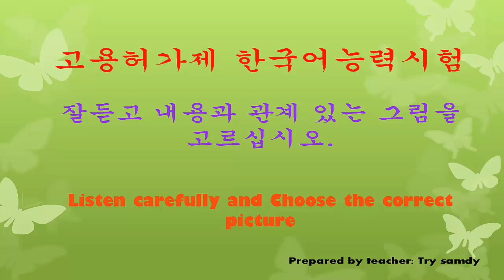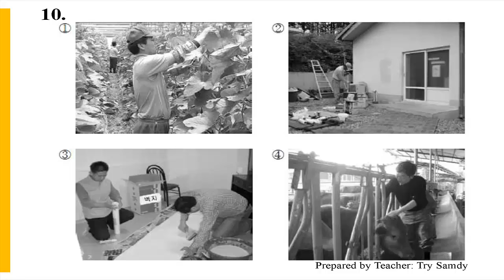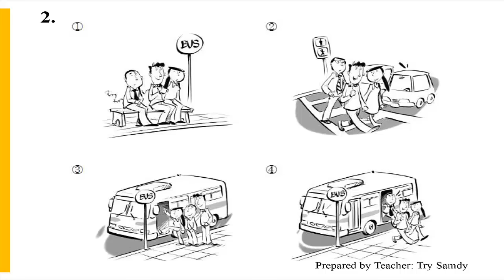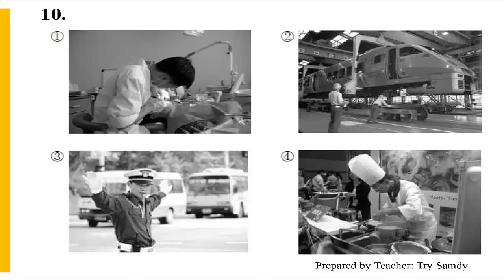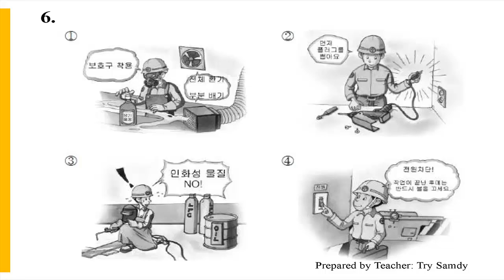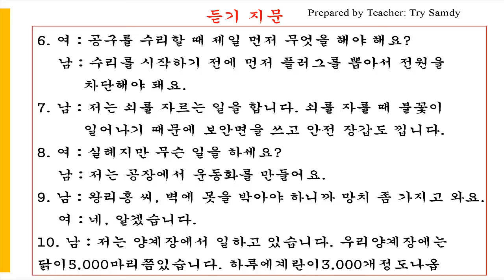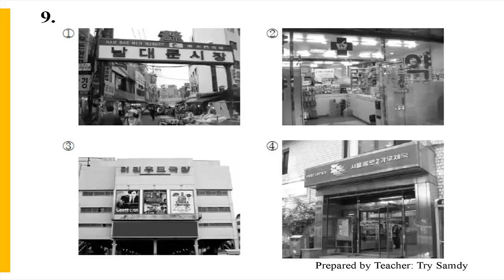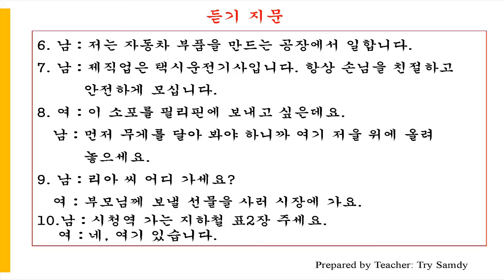EPS TOPIK 2014 Listening Test 2 full Picture 40 Questions with Key answer